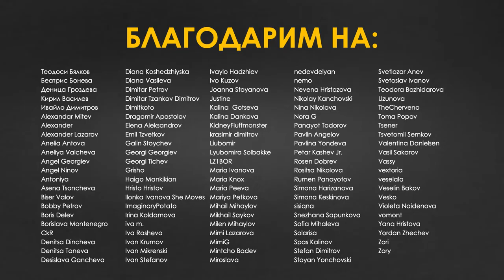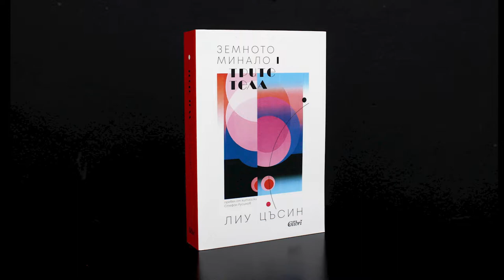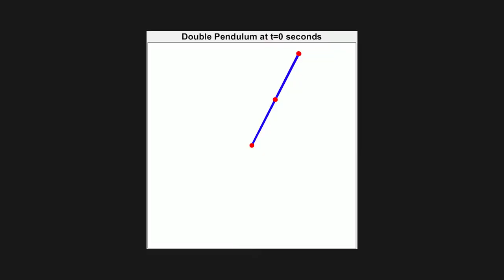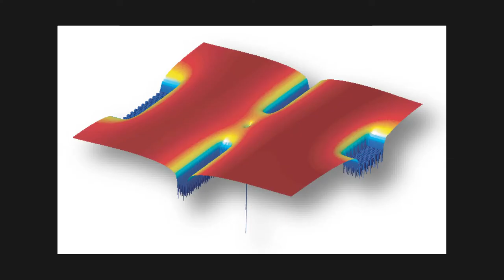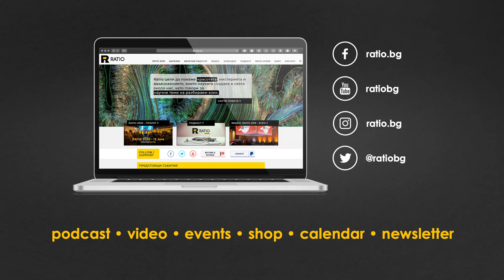Трите Тела: разкази за физиката и човечеството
Най-добрите истории срещат в себе си реалността и фантастичното. Поредицата „Земното минало“ е един от най-добрите съвременни примери как научната фантастика тръгва от сериозните научни факти, за да ни заведе в дълбините на спекулативното и да постави серия важни въпроси за същността на човечеството.

На една сцена посрещнахме теоретичен физик, езиковед и преводач от китайски, които заедно ще ни поведат на пътешествие през света на фантаста Лиу Цъсин. Срещаме литературата и физиката и в разговора между тях зададохме въпроси, интересни за всеки – независимо дали сте научни фенове с космологични интереси, заклети sci-fi читатели или просто любопитни за бъдещето на човечеството.

Във видеото ще чуете:
— Къде се срещат науката и фантастиката в научната фантастика?
— Може ли животът да съществува в две измерения?
— Как биха изглеждали цивилизации, еволюирали на планета с кардинално различни природни закони?
— Какво представлява проблемът с трите тела – една от най-старите загадки във физиката?
— Може ли човечеството да се мобилизира срещу заплаха отдалечена на 400 години от днешния ден?
— Кое е най-логичното обяснение за парадокса на Ферми и наистина ли сме „ловци в тъмна гора“?
— Как масовото наблюдение може да промени човечеството?
— Колаборативни ли са хората всъщност?

Събитието е вдъхновено от научнофантастичната трилогия „Земното минало“, но ще бъде интересно и за тези, които не са чели поредицата.

Spoiler alert: по време на разговора обсъждаме и доста детайли от сюжета на трилогията и може да подгреете за сериала, който излиза на 21 март 2024 г.

Запис от събите наживо на Ratio, състояло се на 10 август 2022 г.